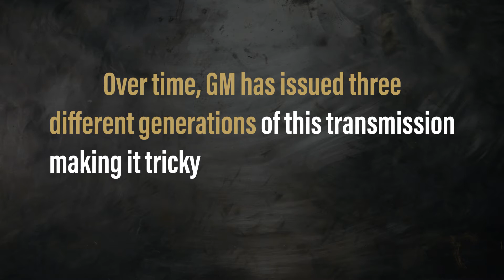6T40 GM Transmission — How to tell which generation is on your bench?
The 6T40 Transmission is found on various GM Chevrolet & Buick vehicles manufactured from 2009 through today. Over time, GM has issued three (3) different generations of this transmission making it tricky to know which rebuild kit should be used for each one. This video will help you determine with generation of 6T40 GTXX Transmission is on your bench — so you can make sure you get the right rebuild kit for it.